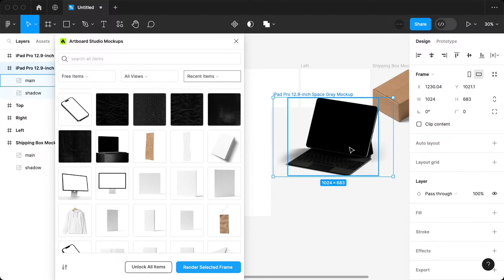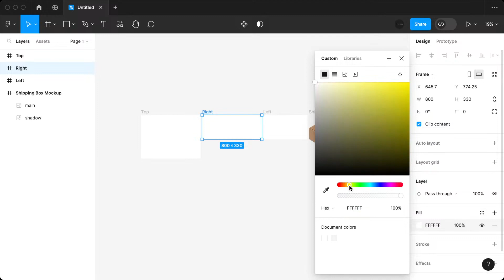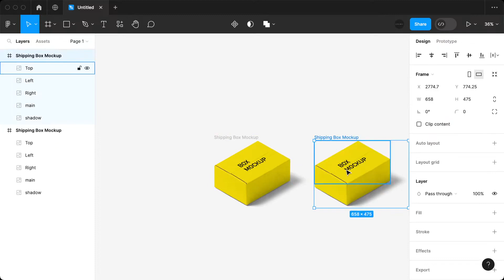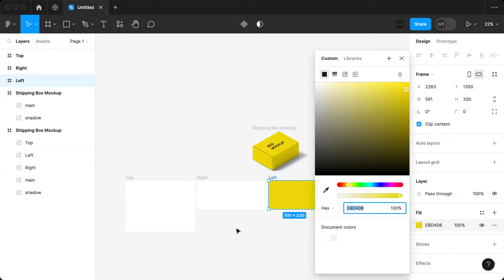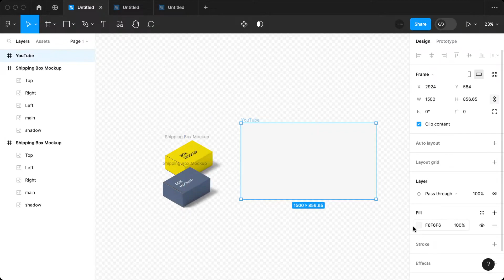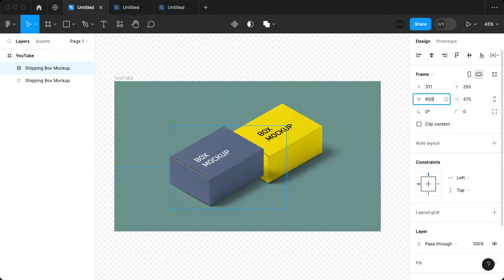Box 📦 MockUp - Figma